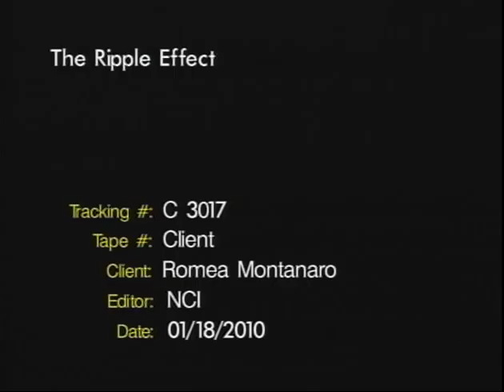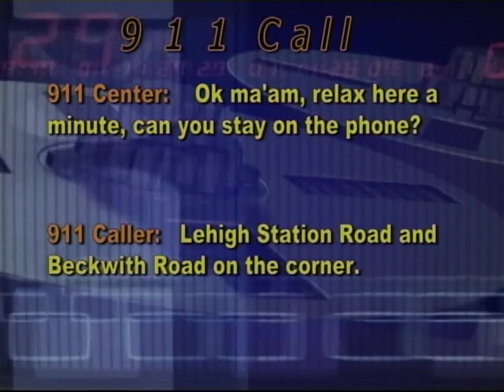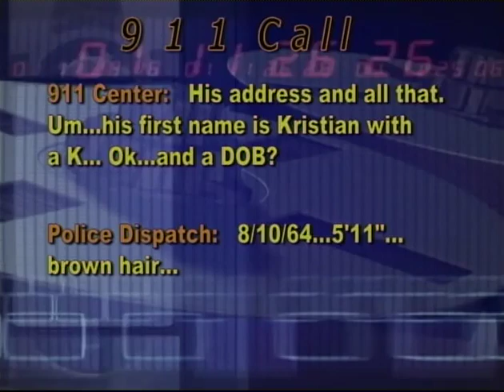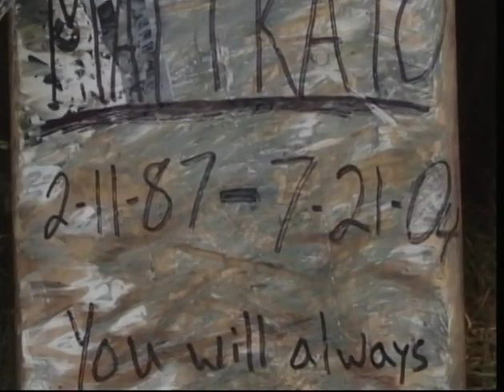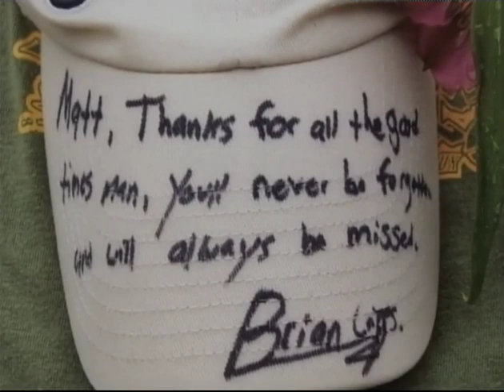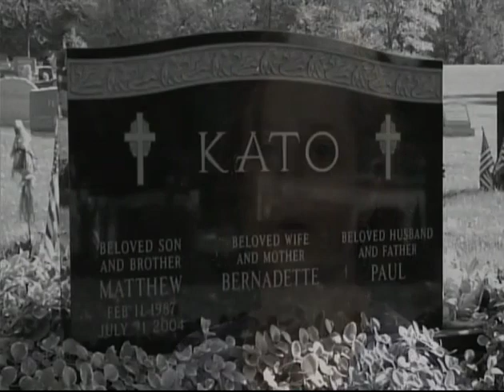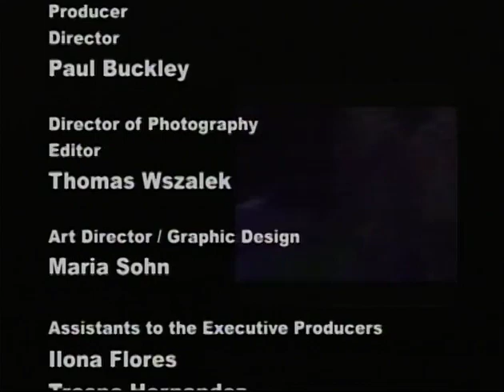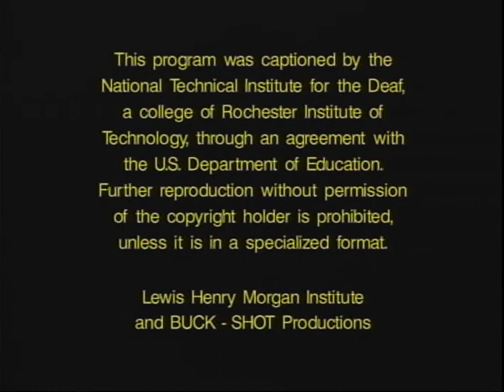The Ripple Effect Closed Captioned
The film speaks to the ripple effects on the Kato family after their seventeen year old son was killed by an intoxicated driver in Monroe County.    The film also addresses the ripple effect on Shaun Elliot (from high school Principal view) the passenger in Matthew’s vehicle the night he was killed.  STOP-DWI Coordinator, Peggy Duffy, a victim herself, provides her perspective of the ripple effect as well.   (Oct. 2009)